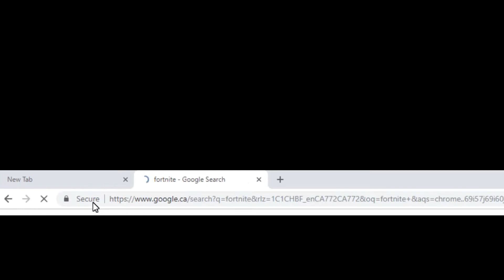Season 6 in a Nutshell